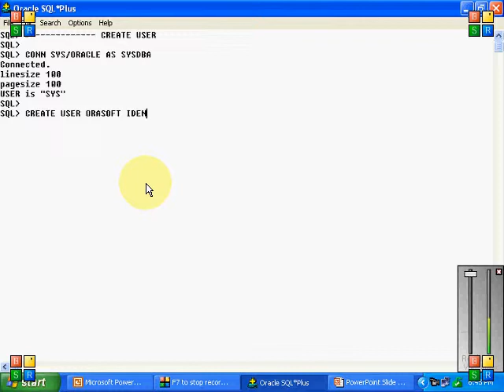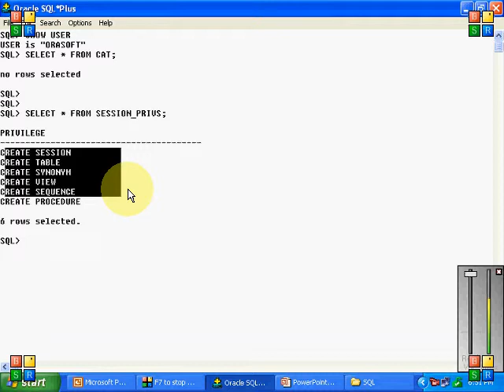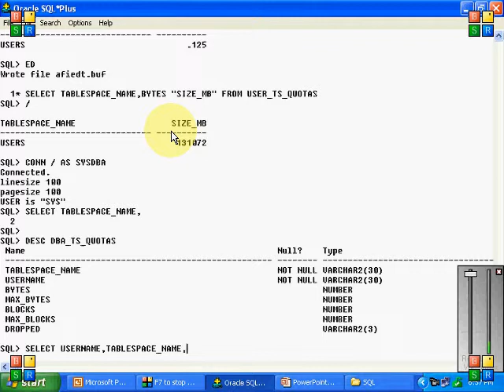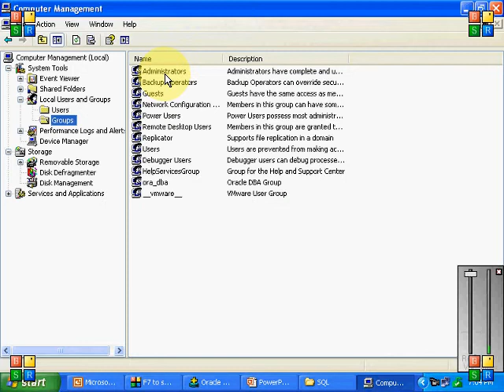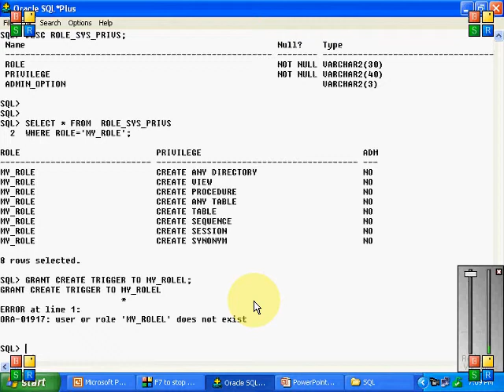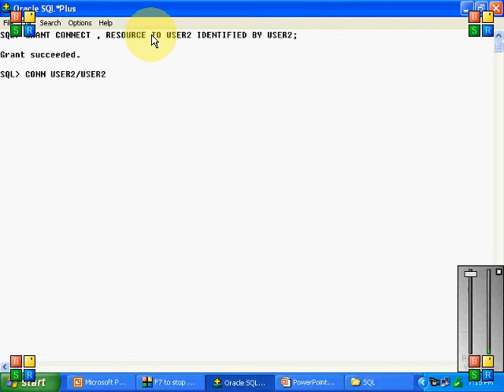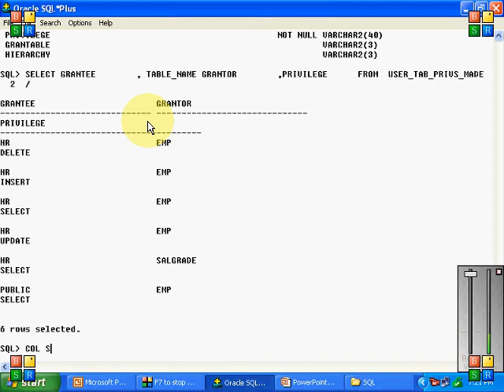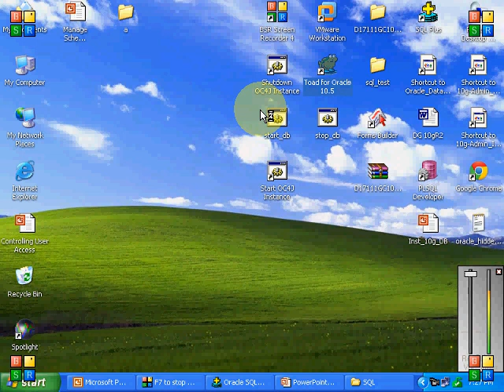Oracle SQL Class Session 14A